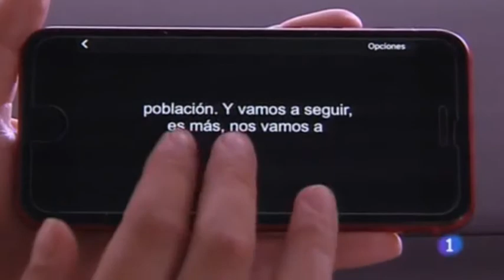La APP "Go All" permite a sordociegos el acceso a los informativos - Redactora Sara Batres Pérez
Noticia para el informativo territorial de TVE en Castilla-La Mancha.